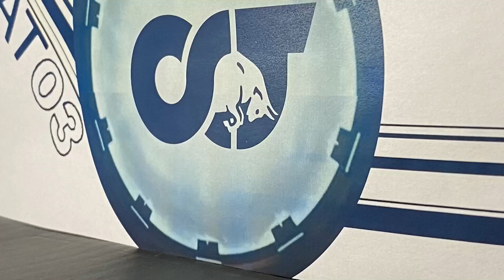The Lego Alpha Tauri AT03 Reveal!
I recreated the brand-new Alpha Tauri AT03 in Lego!